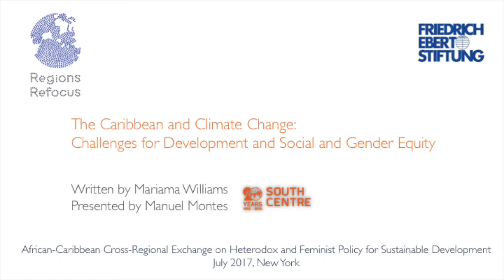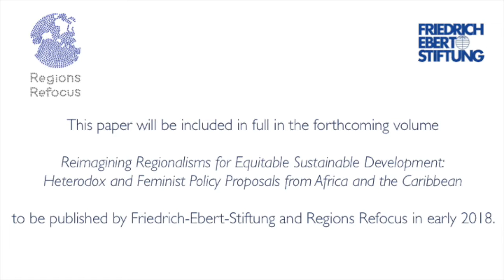Caribbean and Climate Change: Challenges for Development and Social and Gender Equity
In this 9-minute video, Manuel "Butch" Montes presents the paper “The Caribbean and Climate Change: Challenges for Development and Social and Gender Equity" written by his colleague Mariama Williams of South Centre. Mariama's paper provides an extensive and nuanced illustration of the effects of and responses to climate change in the Caribbean, particularly its social and gender equity implications. Butch illustrates Mariama's arguments for the implementation of heterodox and feminist policies and approaches, towards building gender-responsive climate policies in the Caribbean.

Filmed at the event "African-Caribbean Cross-Regional Exchange," co-convened by Regions Refocus and Friedrich-Ebert-Stiftung with Arab NGO Network for Development; Institute for Law and Economics, Jamaica; Sir Arthur Lewis Institute of Social and Economic Studies at University of the West Indies; South Centre; and Third World Network-Africa, on 14 July 2017 in New York, as a side event to the High Level Political Forum on Sustainable Development.